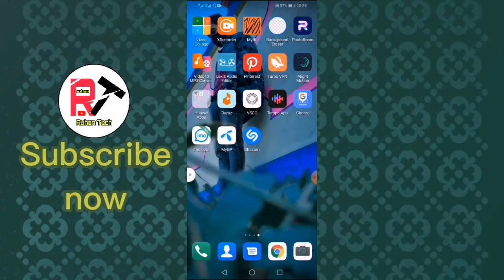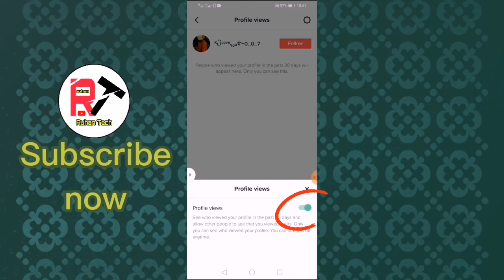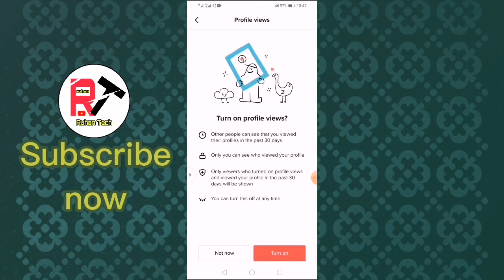TikTok New Update Profile View//আপনিও শিখে নিন?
tnx for watching my video 🙂

কিভাবে টিকটক প্রোফাইল ভিউ অন করবেন শিখুন